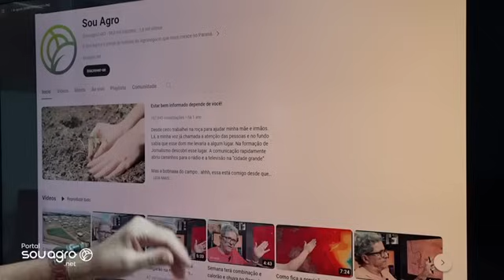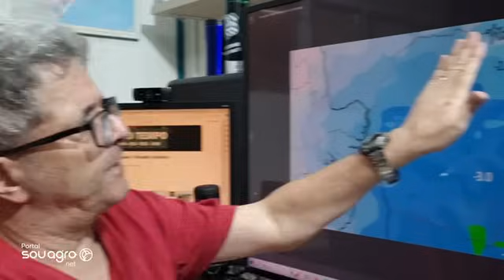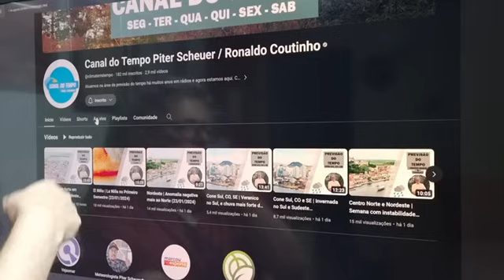Paraná deve ter chuva até domingo e na segunda o calorão volta com tudo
Veja a previsão do tempo completa para Brasil com Ronaldo Coutinho.